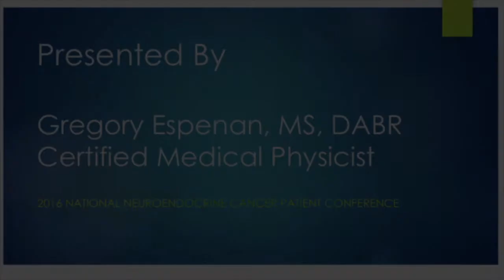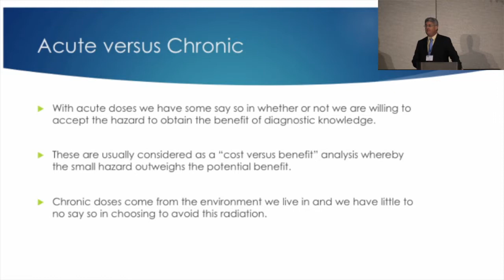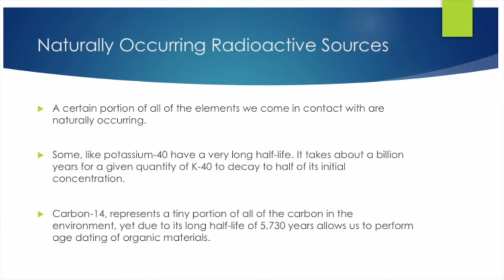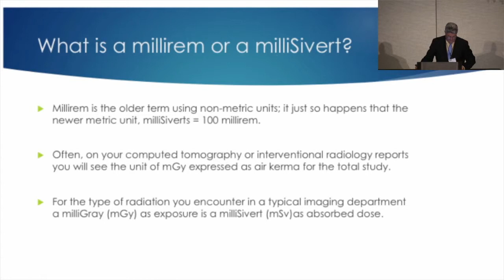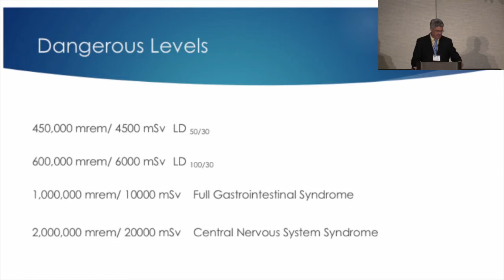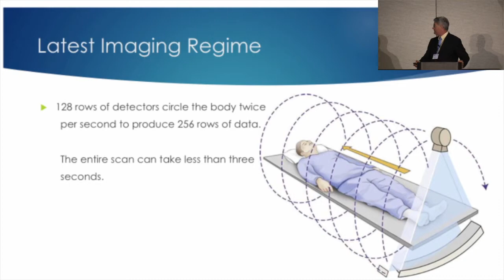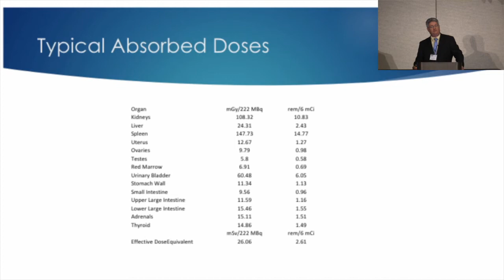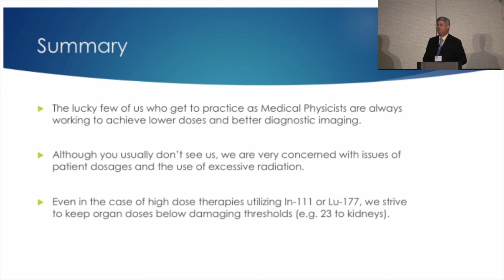2016 National NET Patient Conference 22 Espanan